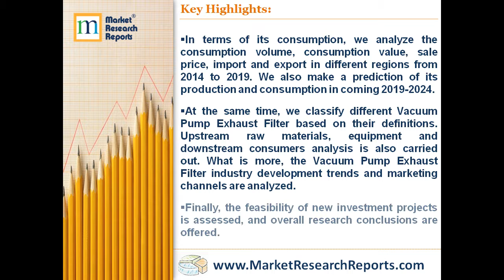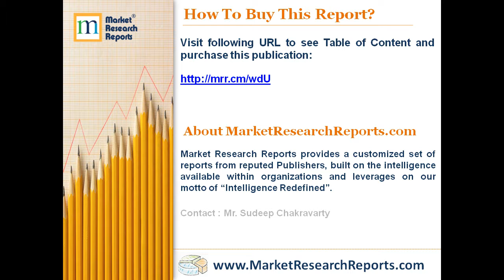Global Vacuum Pump Exhaust Filter Industry Market Research 2019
MarketResearchReports.com has announced the addition of “Global Vacuum Pump Exhaust Filter Industry Market Research 2019” research report to their offering.